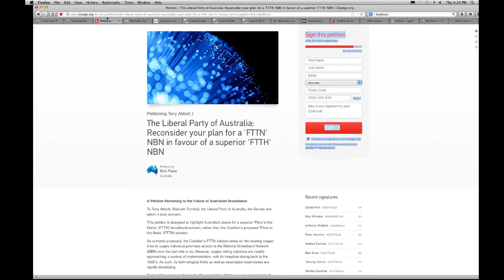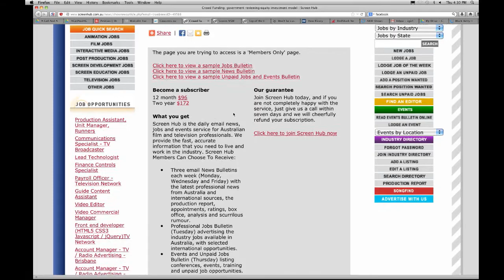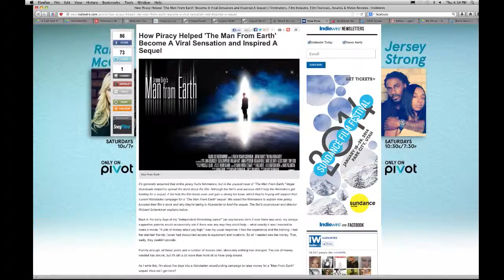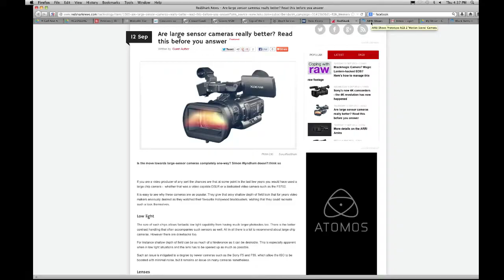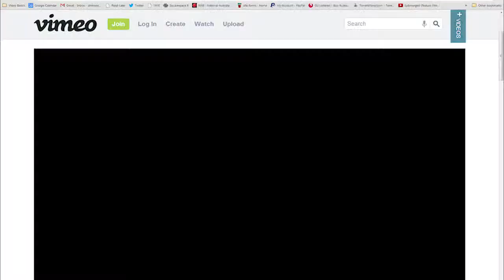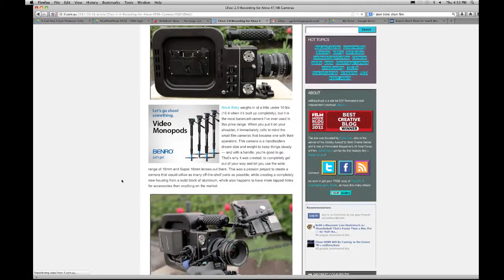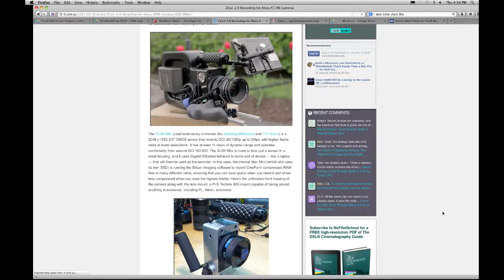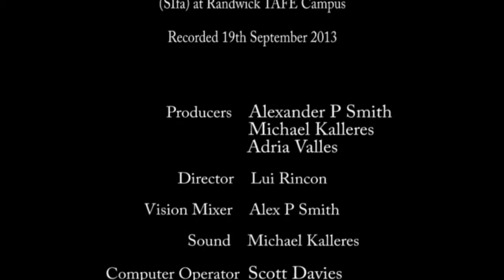A Girl And A Gun - EPISODE 21 - Black Betty Bam-Ba-Lam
What will happen with the NBN now that the Liberals in are power? Check out announcements of new gear from Arri at the IBC show, the last in our writing series with Karel Segers, and we check out the Black Betty all-in-one camera.